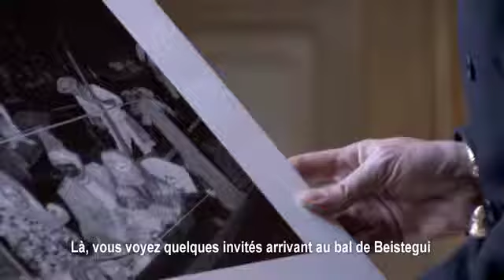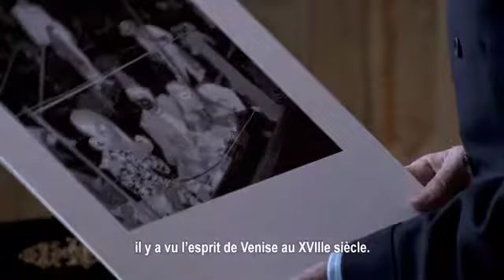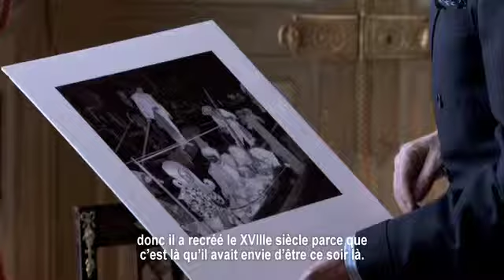BAL DU SIECLE